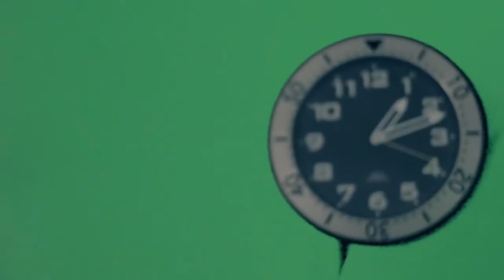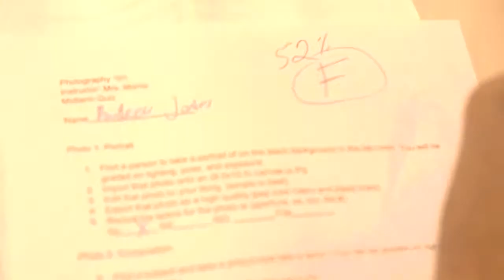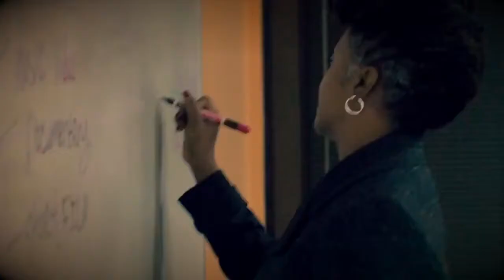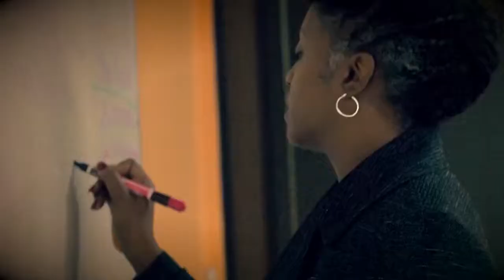THE FINAL KUT Omnitech Institute Movie